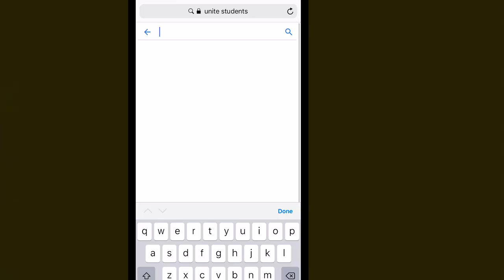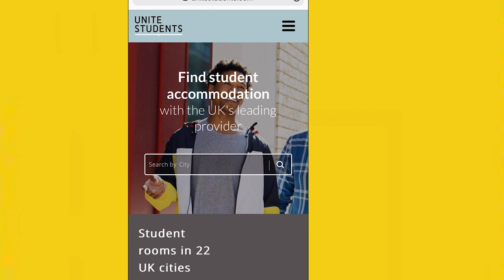the BEST way to make friends at university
Find out more about Unite Students and get some amazing advice from The Common Room

hey guys!! today's video is all about how to make friends at university

Sub count at time of upload: 30,191